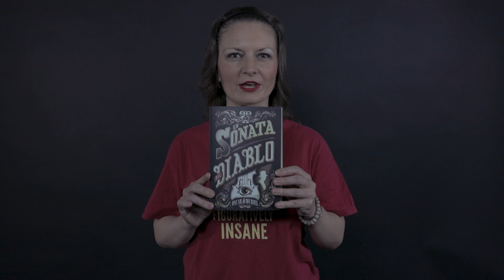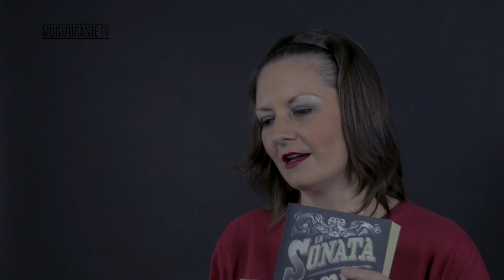Sonata del diablo - Oscar de Muriel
En esta estupenda novela, escrita originalmente en inglés, el escritor Óscar de Muriel, de quien Natalia es Fan Número Uno, el autor mezcla con fortuna varios géneros: la novela policiaca, de suspuenso, de humor, las sociedades secretas y las teorías de la conspiración y algunos elementos fantásticos.

Todo esto acompasado al ritmo de la poderosa y oscura Sonata del Diablo de Paganini. Así que si te gustan las intrigas policiacas y las conspiraciones esta es una novela ideal para ti.

La verdad es que vale mucho que la leas, y que escuches la pasión de una verdadera devoradora de libros.